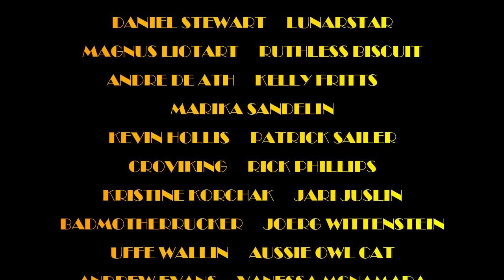THE WARNING "AUTOMATIC SUN" Old Rock Radio DJ REACTS!!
Howdy Folks!  Today we're taking a Discord suggestion from KRASH and back with The Warning and their newest track "Automatic Sun"!

MAILING ADDRESS:
Nashville, TN
37216